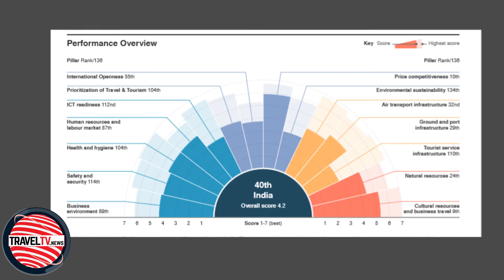TravelTV.News - Episode 721 (June 27, 2018)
- In this episode TravelTV.News focuses on:

- According to the Travel & Tourism Competiveness Report 2017 by World Economic Forum, India has improved 12 places to reach the 40th position globally
- Mauritius Tourism Promotion Authority conducted a  training workshop
- Thomas cook discusses its technology developments in 2018
- Cygnett Hotels returns to Visakhapatnam with a 40 guest room property Cygnett Inn Duvvada, Vizag

- We Interview:

- VIVEK ANAND, Country Manager-India, Mauritius Tourism Promotion Authority
- MAHESH IYER, Executive Director & CEO, Thomas Cook (India)